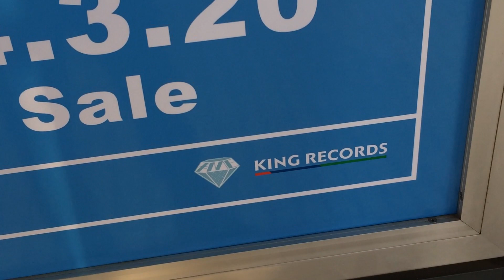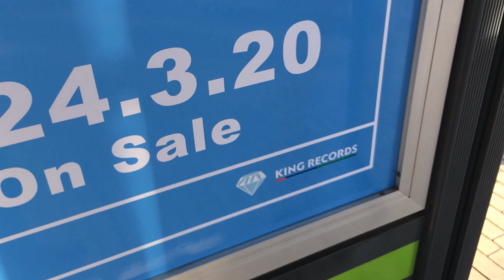【初回限定豪華版★】売上4倍じゃ困る～レコード会社さん大変だなの巻～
この方々を存じ上げませんが、シーデーは是非売れてほしいです。
初回限定版と初回限定豪華版の違いは何だろうかと気になるよん。